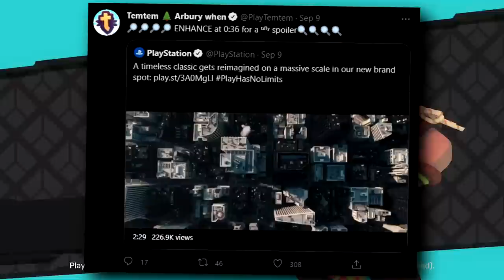Playstation Teases EVIDENCE of Sly Cooper 5!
Sly Cooper has had some excitement recently. Playstation seems to be teasing us with evidence of Sly Cooper 5.

00:00 Start
00:34 Was Nick Right?
01:24 Playstation's Easter Egg Fest
02:15 What do they mean?
03:09 Pay attention to those Easter eggs...
04:12 What does all of this mean?
05:26 What does this have to do with Sly Cooper?
06:15 Just Easter eggs? Think Again
06:49 This part just hurts my Feelings...
07:33 What do you think?